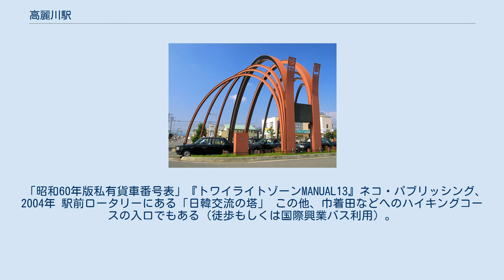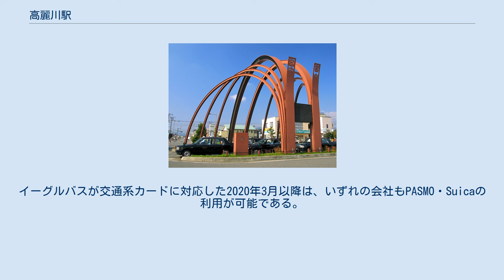高麗川駅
高麗川駅（こまがわえき）は、埼玉県日高市大字原宿にある、東日本旅客鉄道（JR東日本）の駅である。
 当駅の所属線である八高線と、当駅を終点とする川越線の分岐駅となっている。
 八高線は当駅を境に八王子方面が電化、高崎方面が非電化となっており、運転系統が分断されている。
また、川越線も電化されており、川越線の川越方面と八高線の八王子方面で当駅を経由して直通運転が行われている。
2015年（平成27年）3月14日のダイヤ改正で日中時間帯の川越線の運転本数が見直され、該当する八王子発川越行きの列車に関しては当駅での時間調整が廃止された。
また、八高線には当駅から青梅線を経由して中央線直通で東京駅との間を結ぶ電車も朝の上りと夜の下りに設定されている。
なおこの直通列車は車両に表示される種別（快速または青梅特快）にかかわらず、ホームの電光掲示板には「普通 東京（行き）」と表記される。
 八高線は八王子駅から当駅までが八王子支社、当駅から北の区間が高崎支社、川越線は大宮支社の管轄となっており、当駅は八王子支社の管轄となる。
 1996年（平成8年）3月15日（八高線の八王子駅 - 当駅間の電化前日）までは八王子駅 - 高崎駅間の全線通し運転の列車が、1985年（昭和60年）9月29日（川越線の電化前日）までは大宮駅から八高線に乗り入れて東飯能駅までの直通列車（気動車）が設定されていた。
川越線の電化後も1989年（平成元年）3月10日までは当駅 - 大宮駅間の全線通し運転の列車（電車）が設定されていた。
 高麗川駅付近空中写真（1974年撮影 国土画像情報オルソ化空中写真〈国土交通省〉より） 単式ホーム1面1線と島式ホーム1面2線を持つ地上駅。
駅舎は単式ホーム側（駅西側）にある。
駅構内東側には数本の側線が引かれている。
駅舎とホームは地下通路で連絡している。
待合室は2・3番線ホームの北側に設置されている。
 直営駅（駅長配置）であり、管理駅として東飯能駅を管理している。
構内に普通の乗車券・定期券対応の自動改札機は設置されておらず、ICカード（Suicaおよび相互利用可能なICカード）の読み取り機が設置されている。
トイレには「かわせみ手洗館」という愛称が付き、ホームと駅前広場に挟まれており、男女別になっているものの、ホームと駅前広場に壁が設置されている。
 2017年（平成29年）現在、利便性向上のための東口開設や橋上駅舎化が検討されている。
また、2013年（平成25年）4月1日に跨線橋とエレベーターの新設、ホームの嵩上げ、待合室の移設によるバリアフリー対応工事が完成した。
 「昭和60年版私有貨車番号表」『トワイライトゾーンMANUAL13』ネコ・パブリッシング、2004年 駅前ロータリーにある「日韓交流の塔」 この他、巾着田などへのハイキングコースの入口でもある（徒歩もしくは国際興業バス利用）。
 最寄りバス停は「高麗川駅」で、国際興業バスやイーグルバスが運行する路線バスが発着する。
イーグルバスが交通系カードに対応した2020年3月以降は、いずれの会社もPASMO・Suicaの利用が可能である。